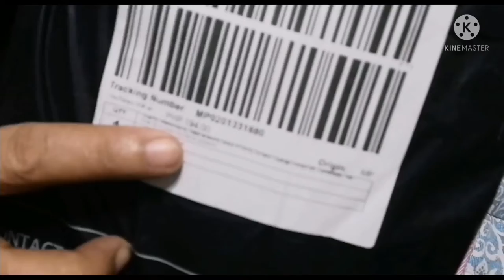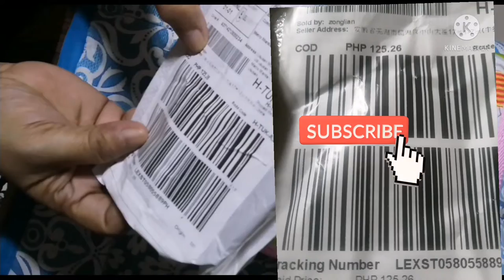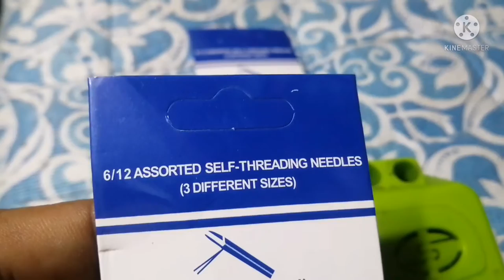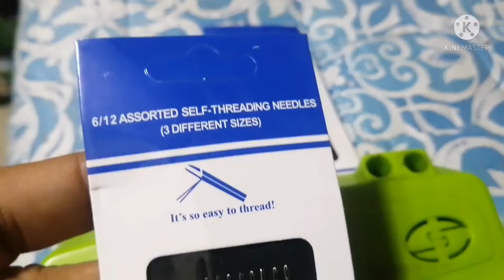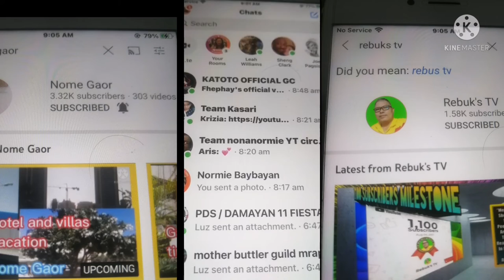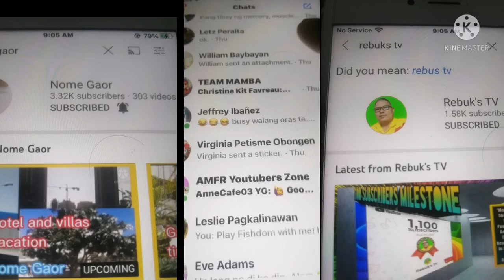Hands sewing needles sulit nga ba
Hand sewing needles the most important  thing sa mananahi ating Alam in magkano na nga ba presyo nito sa ngayon 2021